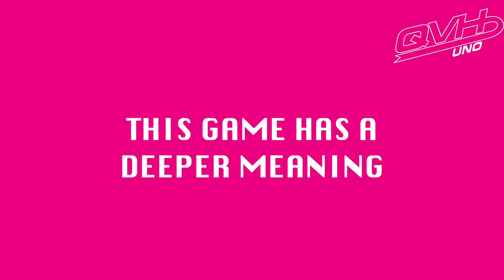Oregon vs. Washington State 2013 Intro HD "Fighting for You and a Better Future"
A quick and powerful motivational before the Oregon vs. Washington State game honoring the work by Kay Yow and Nike in supporting the fight against Women`s Breast Cancer.